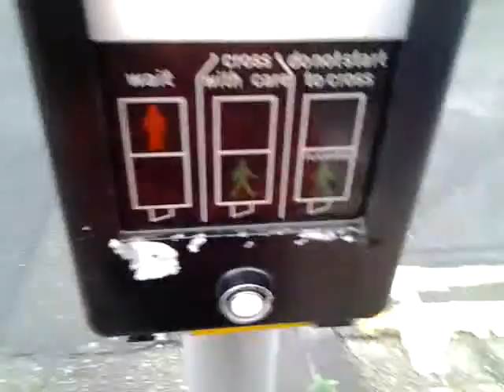1-2 minutes later...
... The damn traffic lite FINALLY changes from a red man to a green man. I will do a video of slow traffic light, time them and make them into one video. Quite a bit of fast forwarding and youtube music will be required.